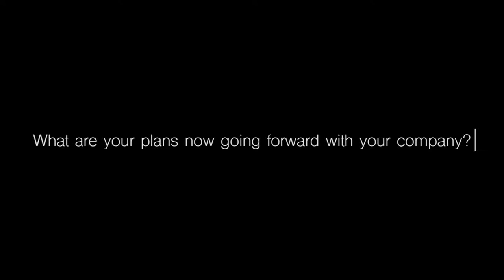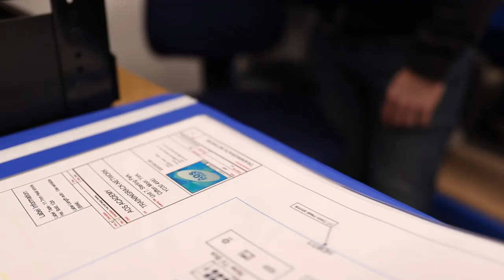AOS Partner Testimonial - Ian Sproat - Eco Home Electrics - Newcastle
THIS!! This is what our training academy and partner network is all about. If you are unsure of what we’re doing, or more importantly WHY we’re doing it - this video is for you.

I’ve been the good electrician that takes immense pride in his work DESPERATE to work in the smart home game however getting a lot of doors slammed in your face because no body wants to “share the secrets” or show you how to do it.

As Ian says in this video, we help as much or as little as you want/need moving forward.

Ian’s been a strong supporter of AOS since pretty much the beginning and it’s great to have him as one of our partners in the North East. We already have a project starting in February together in North Shields where he’s going to be able to advance all the foundations we’ve laid in the training room.

If you care about the quality of your work, if you care about the experience the client receives and you want a new lease of life in the awesome world of smart then the training and partnership is for you.

Training is unfortunately currently booked up until March 2021. However we will be releasing new dates in January for March through until December. However will only be training once a month from that point.

Have you had a chance to get booked on to the course? If not make sure you visit the Art of Smart website to secure you place and become part of a fast growing partner network 👍

00:00 - Intro
00:09 - Initial Thoughts and AOS Partner Network
00:30 - Why did you want to come on the AOS partner course?
01:00 - Has the course lived up to your expectations?
03:12 - What are your plans now going forward with your business?
05:11 - Would you recommend this course to anyone looking to get into AV?
05:40 - Outro